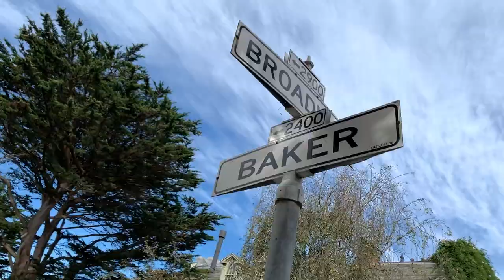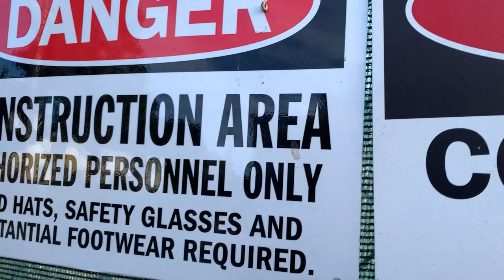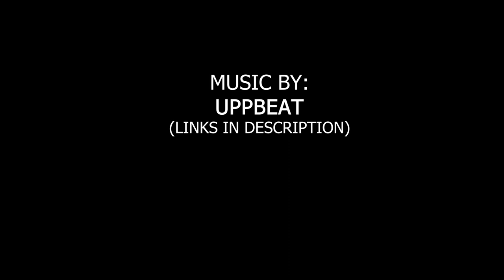John Lennon and Yoko Ono's day in San Francisco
Retrace the steps of John Lennon and Yoko Ono in San Francisco in 1972. See what celebrity reporter was interviewing the Lennon's and find out who John and Yoko were searching for in the city by the bay.
EDIT: I mis-spoke on the first location. I'm at the corner of Hyde and Greenwich st